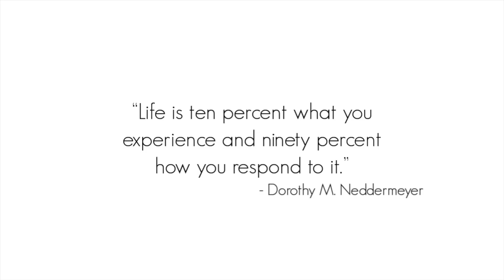Self Progression/Personal Development and Learning to Say NO!